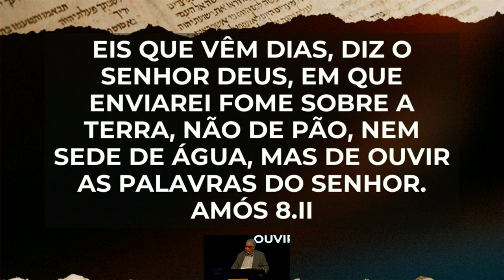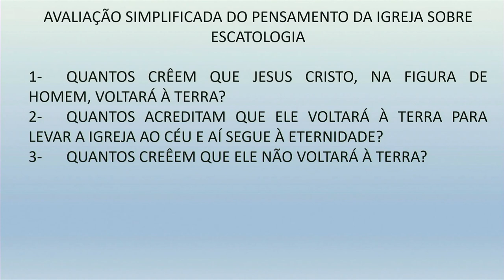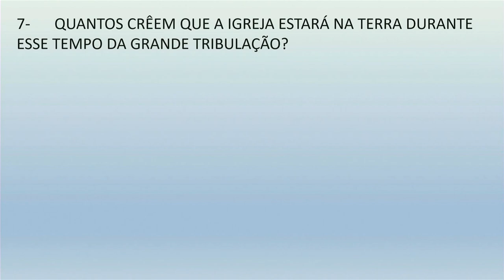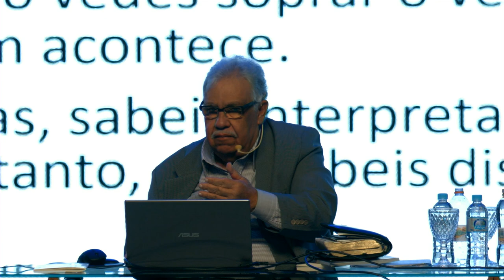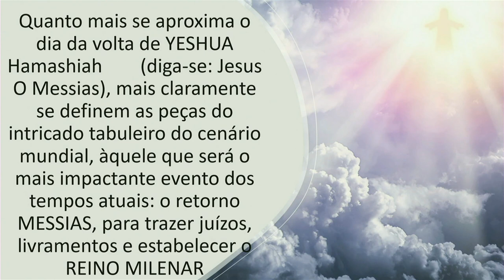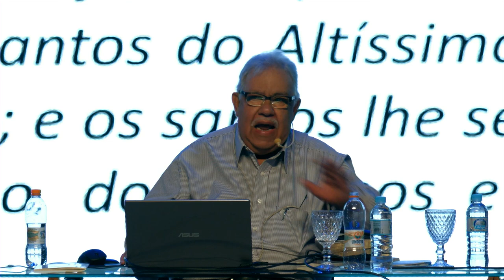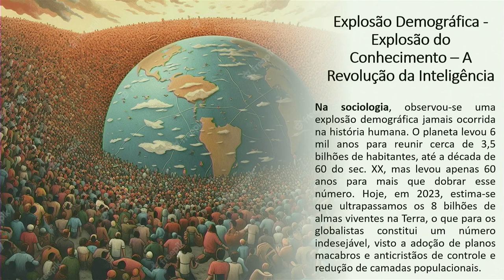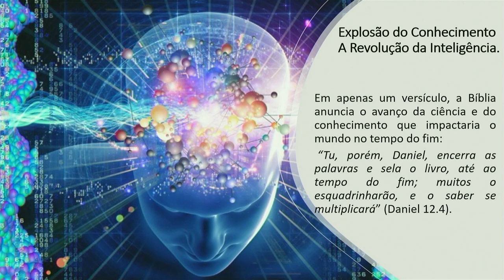Seminário de Escatologia com Pr. Ednaldo Carvalho | Dia 01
Bem-vindo (a), você está assistindo ao Primeiro Seminário de Escatologia Quadrangular Limeira com Pr. Ednaldo Carvalho

Estamos felizes por você ter escolhido fazer parte da nossa comunidade online. Cremos que o Senhor habita no meio dos louvores do povo dele e que Ele não está limitado a endereços nem tempos. Por isso, louve a Deus com todo seu coração e liberdade, pois assim como a presença dele se manifesta no Templo, também se manifestará na sua casa!
Está sendo abençoado através dessa transmissão nós vamos amar receber um comentário com seu testemunho.

Estamos com uma equipe de oração clamando por você nesta hora, você pode deixar seu pedido no chat crendo que Deus irá visitar a sua vida com o sobrenatural. Ele é um Deus de milagres!